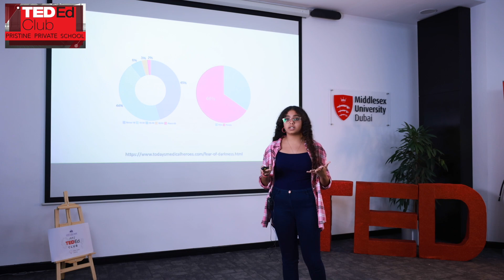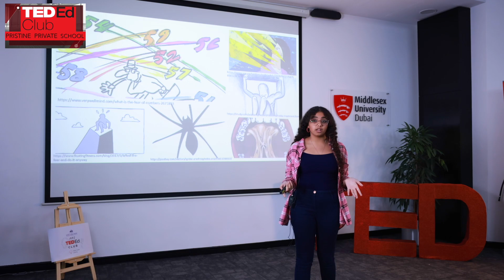PPS TED-Ed Club 2023 A Talk on Fear by Mary Morcos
In Mary Morcos' TED-Ed Club Talk on fear, the primary theme revolves around unraveling the intricate nature of fear—a pervasive emotion yet often shrouded in misunderstanding. Through a scientific exploration, Morcos delves into the mechanisms of fear, shedding light on the role of the hypothalamus and the profound impact of the fight or flight response. By extending this analysis to the genesis of fears and phobias, the speaker seeks to demystify the concept of fear and underscore its potential as a catalyst for personal development. The main takeaway for the audience is the realization that fear, rather than being an obstacle, can be harnessed as a powerful guide for steering one's journey toward growth and self-discovery.
In delivering this talk, Mary Morcos aims to captivate the audience with a compelling narrative that demystifies fear and provides profound insights into its scientific underpinnings. The audience is encouraged to watch the talk not only to understand the biological and psychological aspects of fear, including the pivotal roles played by the hypothalamus and the fight or flight response but also to embrace a transformative perspective on fear as a vital instrument for personal growth. Morcos challenges the audience to reconsider fear as a navigational tool, urging them to confront and overcome it to unlock their potential, navigate challenges, and seize opportunities on the path to self-realization.